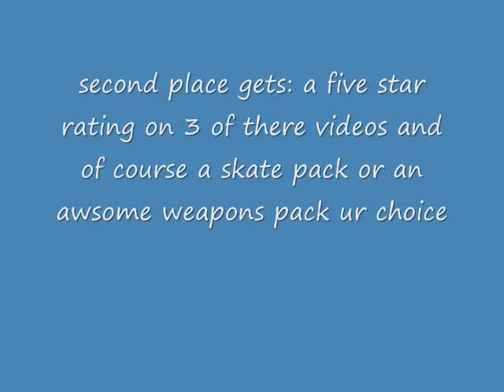pivot skate contest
enter if you want free stick figures!! and a sub from me